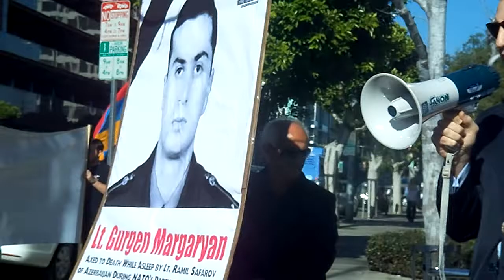Protest in Memory of Lt. Margaryan and in Commemoration of the Sumgait Massacres 2014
In memory of Lt. Gurgen Margaryan, a slain Armenian officer axed to death while asleep by the self-confessed Azeri ax-murderer Lt. Ramil Safarov on February 19, 2004 and in commemoration of the 26th Anniversary of the Sumgait Massacre in Azerbaijan, there will be a rally on Sunday, February 23, 2014, at 2:00 pm in front of Consulate of Azerbaijan in Los Angeles.

The Government of Azerbaijan secured the extradition of Ramil Safarov by purchasing billions of dollars of Hungarian sovereign debt and by promising investment in that country. Subsequently, Ilham Aliyev, the authoritarian "president" of Azerbaijan who took power from his father in 2003, pardoned the killer, promoted him to the rank of major, and paraded him in the streets of Baku, the capital of Azerbaijan. Lt. Gurgen Margaryan's killing was not a case of simple murder. Rather, it was a slap in the face of NATO Alliance as the murder occurred during a NATO "Partnership for Peace" training program.

The Sumgait Massacre occurred on February 27th, 1988 when Armenians in the city of Sumgait, Azerbaijan were attacked by Azerbaijani mobs and violently murdered in the streets as well as in their homes. The massacres were followed by the Massacres of Kirovabad and Baku.

The Consulate of Azerbaijan is located at 11766 Wilshire Boulevard, Los Angeles, CA 90025. Limited free transportation will be provided from the St. Mary's Church in Glendale located at 500 S. Central Ave., Glendale, CA 91204. The buses will move towards the Consulate of Azerbaijan at 1:00 pm sharp.

For the sake of the past, and for the sake of the future, Unified Young Armenians (UYA) calls upon the Armenian community, as well as the peace-loving people of the Southern California to be there and amplify our call for justice and fairness.